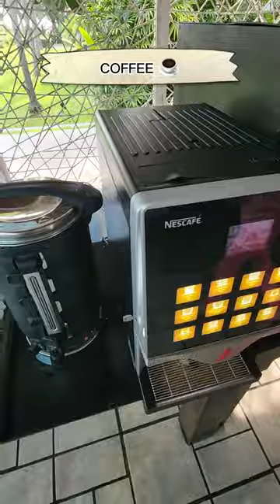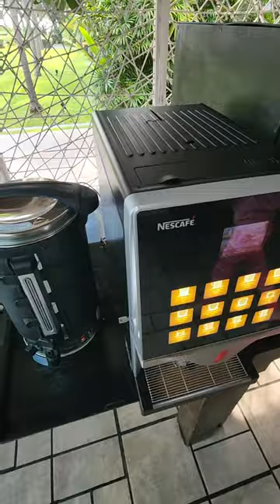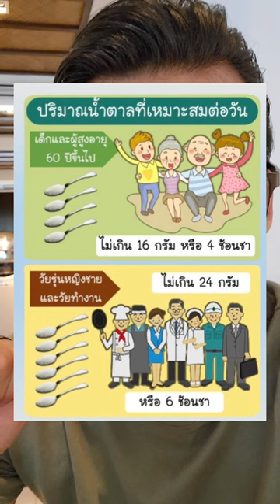💥💥 วิธีกินบุฟเฟ่ต์ยังไง ให้หุ่นยังเป๊ะๆๆ Ep.8 | I AM KAWIN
คลิปนี้. สำหรับคนที่อยากรักษาหุ่นให้ยังดีอยู่ ถึงแม้ว่ากำลังจะกินบุฟเฟ่ต์ที่มีอาหารให้เลือกเยอะ เราสามารถเลือกสิ่งที่ดีที่สุดให้กับร่างกายของเราได้. ไม่จำเป็นต้องเป็นสิ่งที่เลิศหรู แต่เป็นสิ่งที่มีประโยชน์ 😁👍